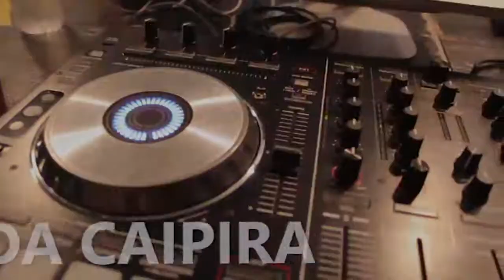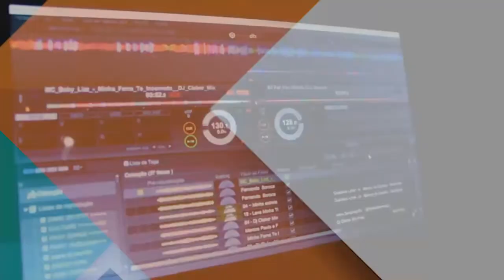NOITE DA CAIPIRA - VITTACE